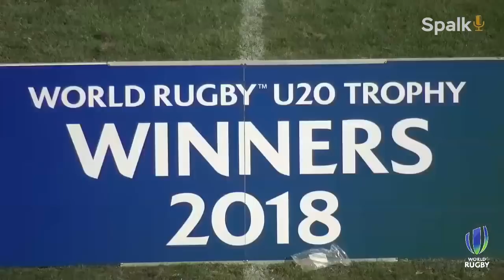Live: World Rugby U20 Trophy match day 4 - @manusamoa v @FijiRugby WorldRugbyU20s (EN Commentary)